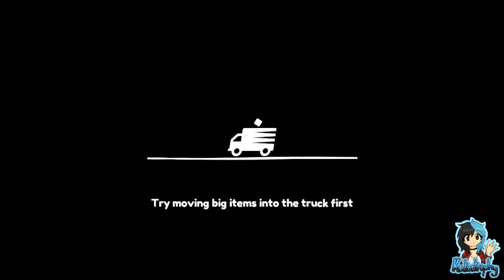Moving Out ¦ feat. Sapphire ¦ The Hoop House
~PLEASE¤READ¤THE¤DESCRIPTION~

Watch as me and Sapphire shoot some hoops at The Hoop House. we've got a schedule to keep and some poultry to attend to. Will we finally manage to not break anything or will we end up getting fired?

Players:

Katastrophy
Sapphire_the_Fox

Game: Moving out - Developed by SMG Studio/Devm Games, Published by Team17 Digital